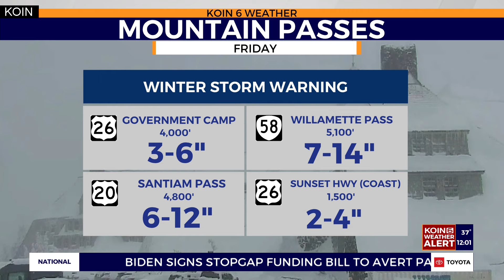Wet, cold conditions expected to stick around through the weekend in Willamette Valley